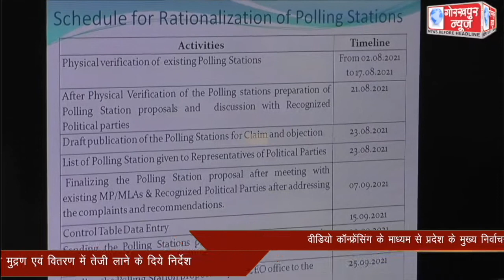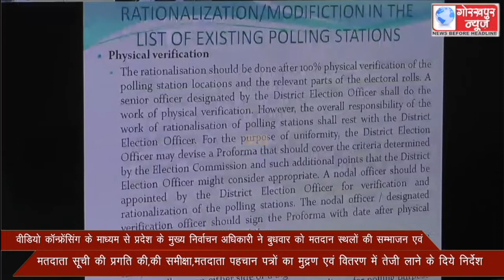वीडियो कॉन्फ्रेंसिंग के माध्यम से प्रदेश के मुख्य निर्वाचन अधिकारी ने बुधवार को मतदान स्थलों की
वीडियो कॉन्फ्रेंसिंग के माध्यम से प्रदेश के मुख्य निर्वाचन अधिकारी ने बुधवार को मतदान स्थलों की सम्भाजन एवं मतदाता सूची की प्रगति की,की समीक्षा,मतदाता पहचान पत्रों का मुद्रण एवं वितरण में तेजी लाने के दिये निर्देश